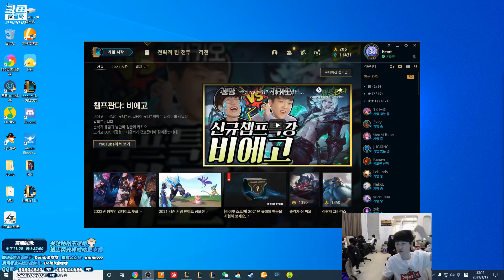FPX Doinb | 金咕咕理论验证成功！兰博和剑魔可以选一个，但是一起选就是等输！